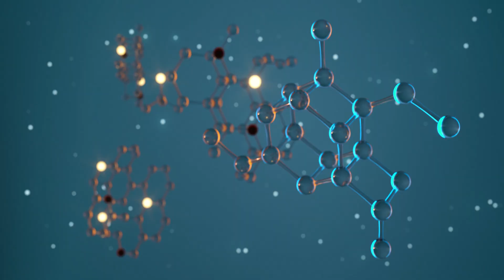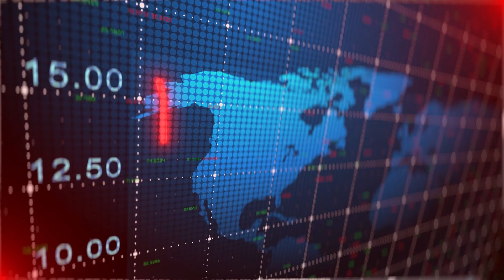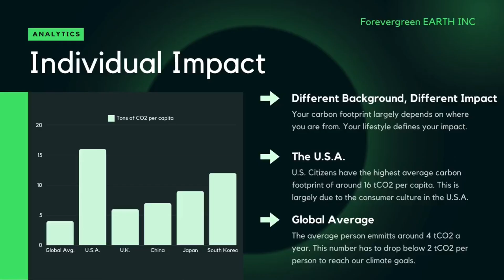Why Don't We Hear About the Hole in the Ozone Layer Anymore?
🌎 What Happened to the Ozone Hole? | A Climate Success Story You’ve Never Heard ☀️

In the 1980s, the world faced an invisible crisis: a growing hole in the ozone layer that threatened life on Earth. Caused by CFCs in everyday products, the damage sparked a global panic—and a worldwide response. But what happened next is one of the greatest environmental comebacks in history.

This video dives deep into:

What the ozone layer is and why it matters

How CFCs caused the hole over Antarctica

The global political fight that led to the Montreal Protocol

How we turned the tide—and what we can learn for the climate fight today

📱 Stay until the end to learn how Forevergreen is helping people reduce their own environmental impact. You can take action today.

✅ Download the Forevergreen app to start tracking and reducing your carbon footprint